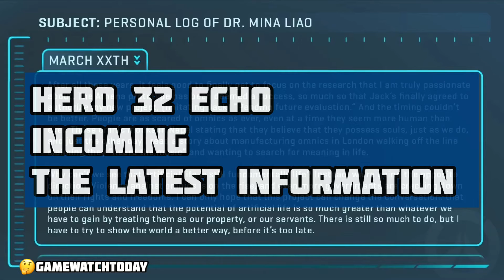Overwatch Hero 32... Echo is that You?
All the Possible Overwatch Hero 32 official details received so far.